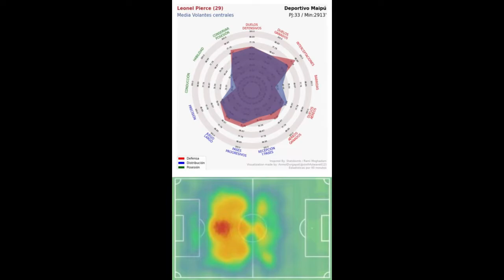Pierce Michael leonel (segundo semestre 2022)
Futbolista profesional
Professional football player

29 años (1993), argentino/italiano.
29 years (1993), Argentine / Italian.

mediocentro o mixto.
midfielder or mixed.

TRAYECTORIA:
TRAJECTORY:

Racing Club
(2014)

C.A. All Boys
(2015)

Santamarina
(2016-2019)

Botosani
(2019)

Petrolul
(2020)

Estudiantes Bs As
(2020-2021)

Santamarina
(2021)

Deportivo Maipu
(2022)